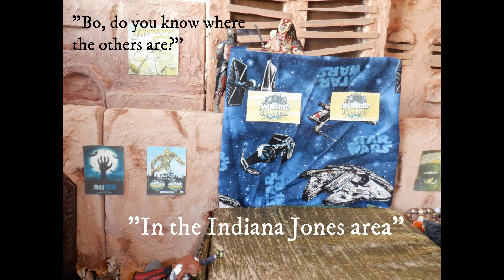1/18 G.I. Joe Star Wars Zombie Toy Film Part 1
Still clinging to sanity.